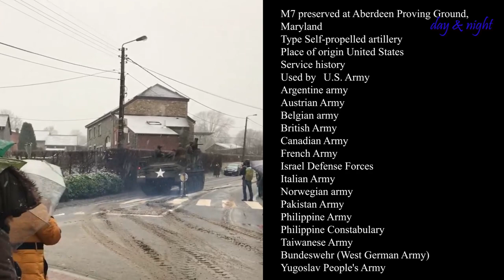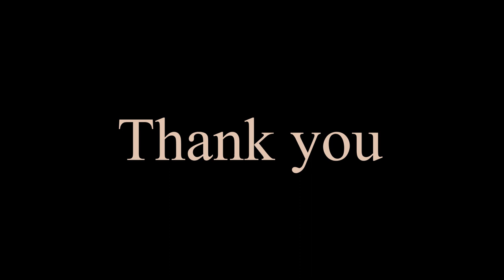world war 2 vehicles in movie scene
PMA Sd.Kfz.8
M7 Priest
A Panzer IV Ausf